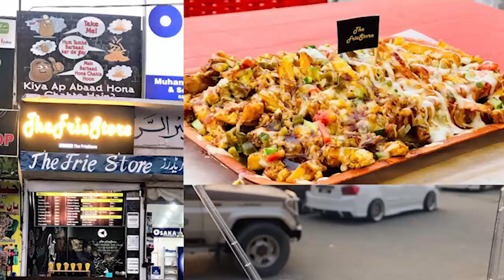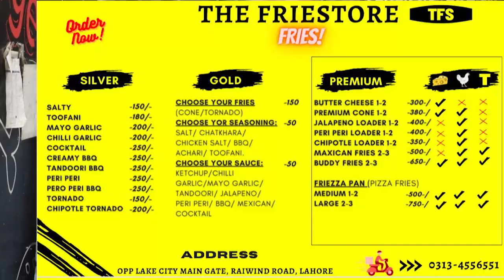22 سالہ کے طالبہ کا ایسا کارنامہ کہ آپ بھی حیران رہ جائے گے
22 سالہ کے طالبہ کا ایسا کارنامہ کہ آپ بھی حیران رہ جائے گے